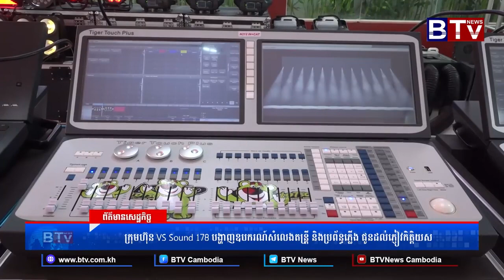ការដាក់តាំងបង្ហាញផលិតផលAUDIOCENTER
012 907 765, 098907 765